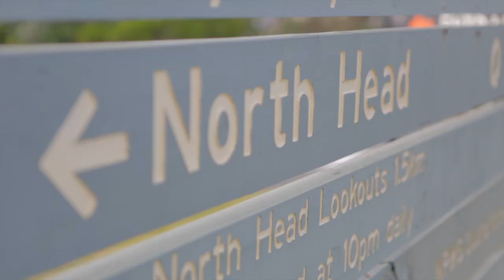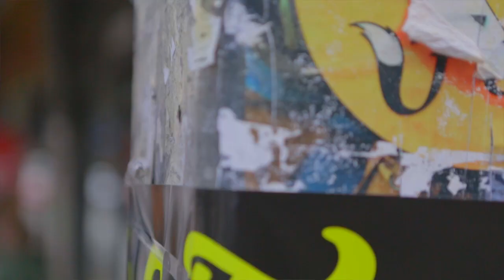MySecretOz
Check out world renowned photographer David LaChapelle’s unique perspective of Sydney. These images were shot in collaboration with us for the launch of MySecretOz – a celebration of Australia’s hidden places of everyday inspiration. See other places that inspired LaChapelle while he was here and share what inspires you everyday